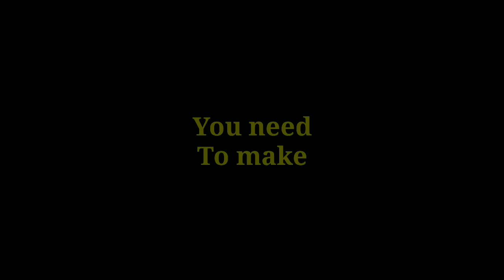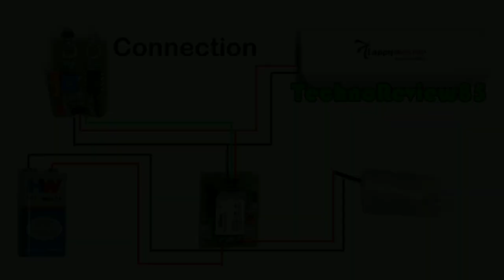How to make touchless hand wash machine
It is a tutorial video for making a touch less liquid dispenser machine. It can sense with an Ir proximity sensor & turn on a mini Dc pump to flow liquid from the container. It is an electronic project without any microcontroller or Arduino. the connection diagram of this project included in the video.
It is useable as an automatic liquid soap dispenser Or touchless hand sanitizer.